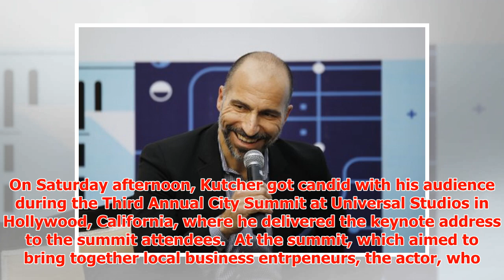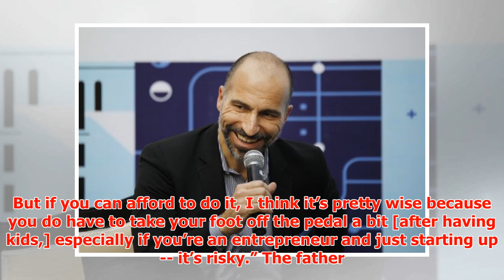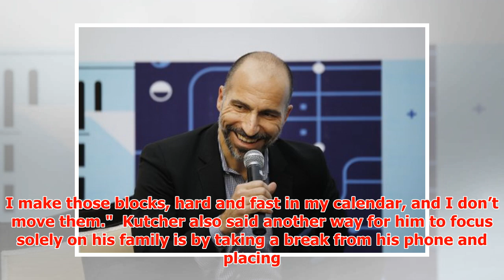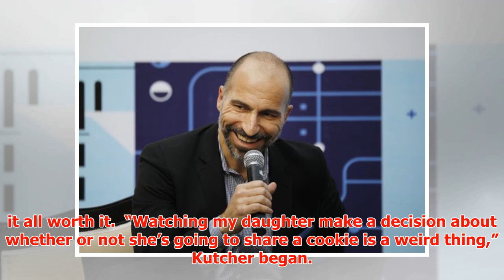Ashton Kutcher talks parenting with Mila Kunis and maintaining a healthy work-life balance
► Ashton Kutcher has opened up about parenting, balancing a Hollywood career and the simple joys of fa...